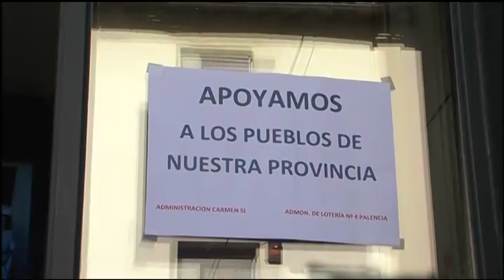Palencia para por la España Vaciada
Silencio roto. Abrazos. Caras de alegría y sonrisas. Eso es lo que se ha visto hoy en todos aquellos municipios en los que sus vecinos han decidido parar por su pueblo. Han sido 5 minutos. Suficientes para demostrar que no se rinden y quieren las mismas oportunidades que la gente de la ciudad. Un gesto al que también se han sumado, en apoyo, desde la capital.